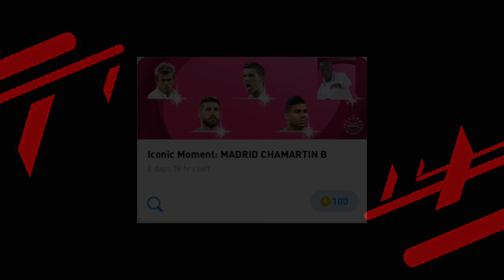What’s Coming 24 February Thursday And 28 February Monday | Pes 2021 mobile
What’s Coming 24 February Thursday And 28 February Monday | Pes 2021 mobile.Next Monday Coming On Pes 2021 Mobile.Next Thursday Coming On Pes 2021 Mobile.

PES 2021 is here, featuring updated clubs, players, and more! ■ The Thrill of Console Soccer in the Palm of Your Hand With PES 2021, we've taken the same critically acclaimed console gameplay that won E3 2019's "Best Sports Game" award, and distilled its essence to bring you the most authentic soccer experience on mobile to date. Featuring an exclusive partnership with AS Roma, new Matchday mode events, updates to players, clubs and leagues, and much much more! ■ Featuring Europe's Finest Play with a veritable smorgasbord of officially licensed clubs from the upper echelons of European soccer; including FC Barcelona, Manchester United, Juventus, FC Bayern München, as well as new exclusive partner, AS Roma! ■ New Iconic Moment Series Players New additions are coming to the 'Iconic Moment Series', allowing you to relive and recreate even more magical moments from the careers of current and former soccer superstars ■ Real-Time, Online Matches Face off against friends near and far with both local and online multiplayer functionality. Then, once you've sharpened your skills, head over to eFootball mode to take on the world in Matchday and various other competitive esports events. ■ Live Among Legends Live out your soccer fantasy by signing various Legends to your squad, including D. BECKHAM, F. TOTTI, D. MARADONA, S. GERRARD, G. BATISTUTA, FERNANDO TORRES, and K. RUMMENIGGE. ■ Rare Featured Players Players who performed well during weekend matches will appear in the game as Featured Players. These special versions have increased ratings, unique card designs, and in some instances, additional skills. ■ Weekly Live Updates Data from real matches being played around the world is collated on a weekly basis and implemented in-game through the Live Update feature to create a more authentic experience. These updates affect various aspects of the game, including player Condition Ratings and team rosters. *Online Connectivity* An internet connection is required to play eFootball PES 2021. We also strongly recommend playing with a stable connection to ensure you get the most out of the game. *Title Display* If you select Japanese in the language settings of the game application, "eFootball Winning Eleven 2021" will be displayed. If you select a language other than Japanese, "eFootball PES 2021" will be displayed.